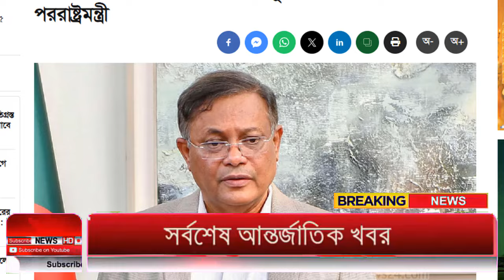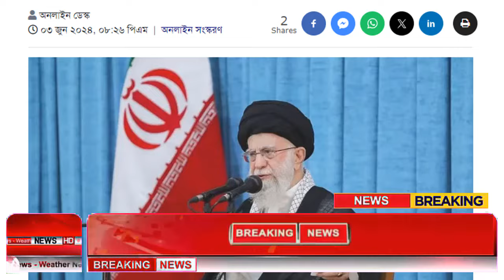Ajker Bangla Khobor 04 June 2024 | Bangladesh Letest News | How to News | Bangla News Today